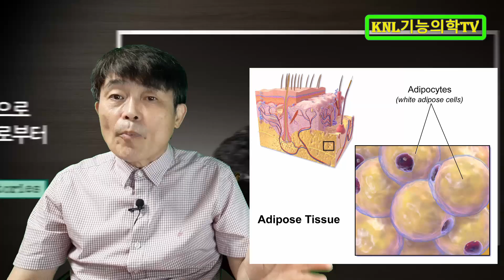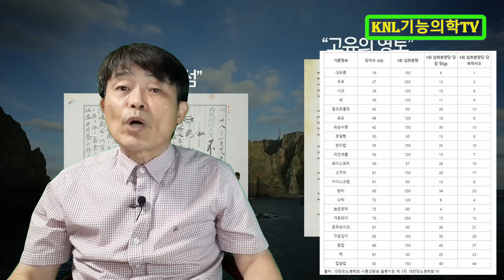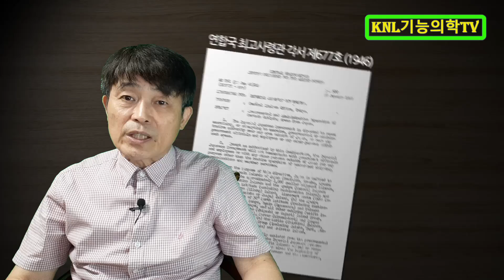비만하면 암도 걸린다고?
비만은 이제 결코 남의 일이 아니게 되었죠.
심지어 비만을 전염병과 같은 수준으로 취급하기도 하니까 말이죠.
과체중과 비만을 경계해 건강한 삶을 유지하는 게 좋습니다.
크로마키 바탕화면은 외교부 독도 홍보 영상입니다.

운영자 소개
화학 강의 : 수능화학, 임용고시 화학, meet/deet 일반화학, peet 유기화학, 한의대편입 일반화학, 유기화학
현재 한의대 편입화학(일반화학, 유기화학) 강의 중